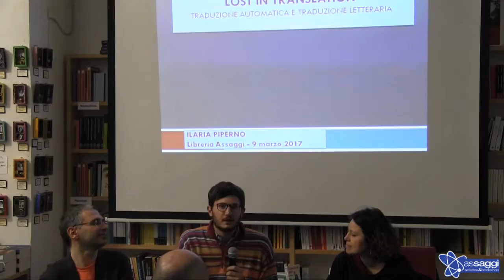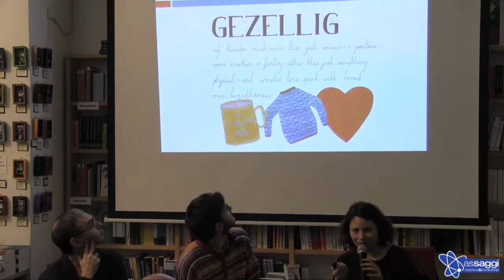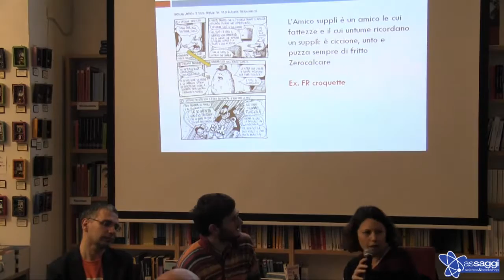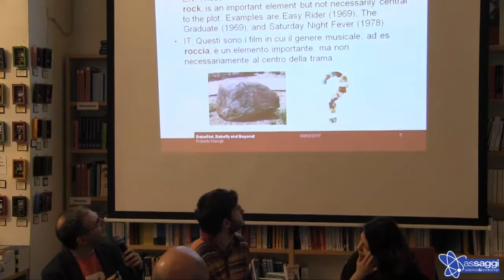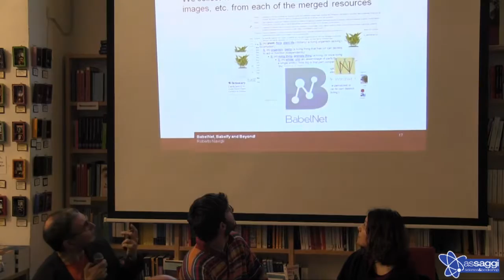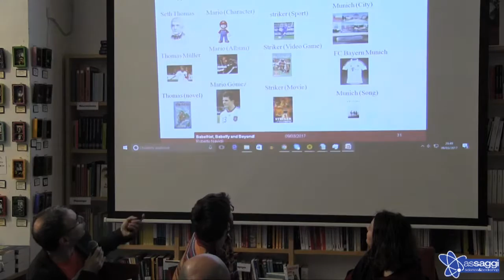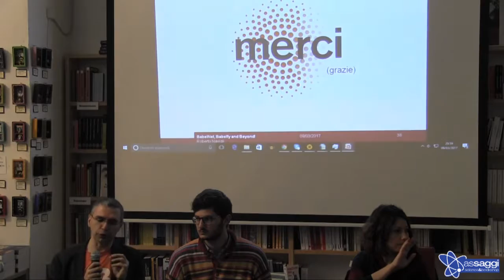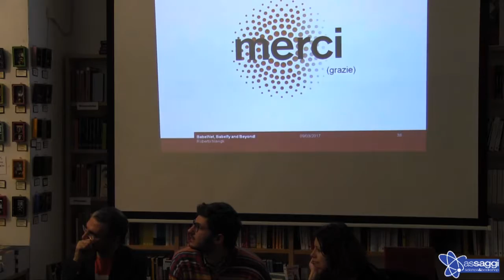Lost in translation - Roberto Navigli e Ilaria Piperno | libreria assaggi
Giovedì 9 marzo 2017 h.19:30 - libreria assaggi, via degli etruschi 4, Roma.

Roberto Navigli (linguista computazionale, professore alla Sapienza e creatore di BabelNet, una rete semantica multilingue e un'ontologia lessicalizzata -wikipedia-) e Ilaria Piperno (traduttrice di Lost in Translation (Marcos y Marcos,  2015) e Tagliare le nuvole col naso (Marcos y Marcos, 2016) discutono sulla traduzione e sul linguaggio.